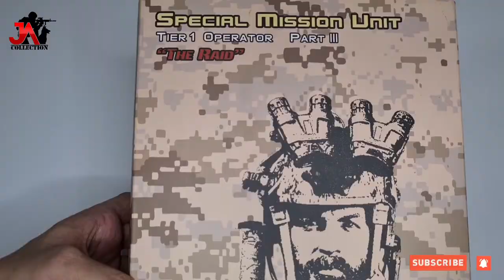Unboxing - SPECIAL MISSION UNIT TIER 1 OPERATION PART III "THE RAID" JA Collection